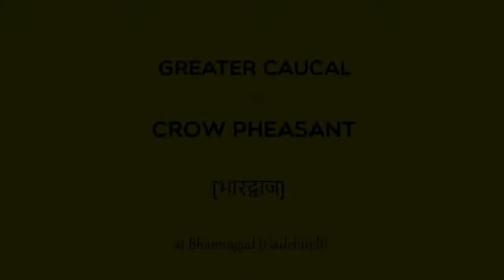Greater Caucal | Crow Pheasant | Centropus sinensis | भारद्वाज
Location: Bhamragad